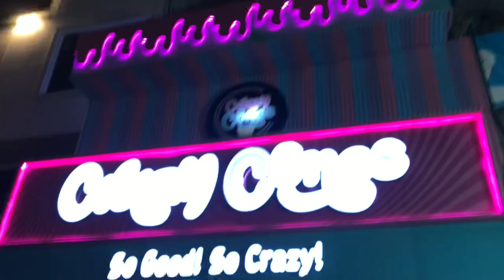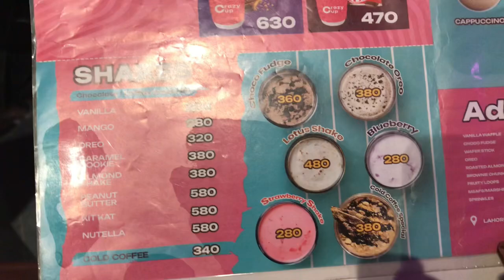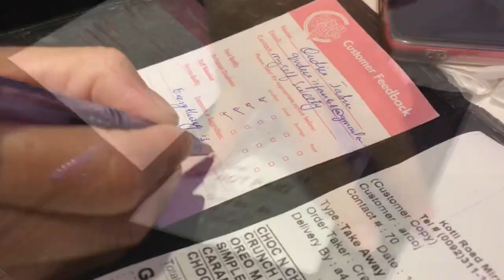Crazy Cone Mirpur AJK